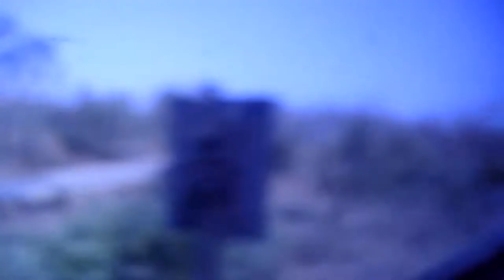Varanasi Rameswaram skipping Barbatbur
14260 Down BSB-RMM Express crosses a river and quietly skips barbatpur at MPS .WAM 4-6P of AJJ was the power .